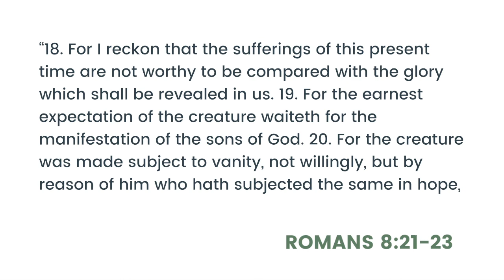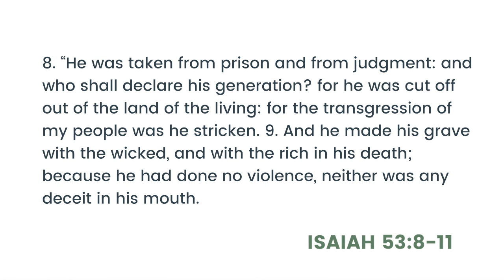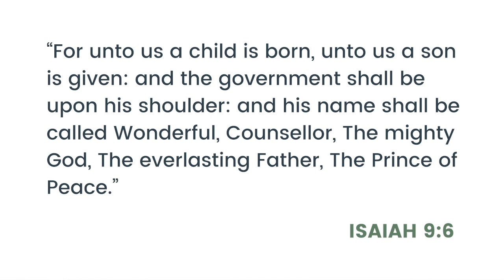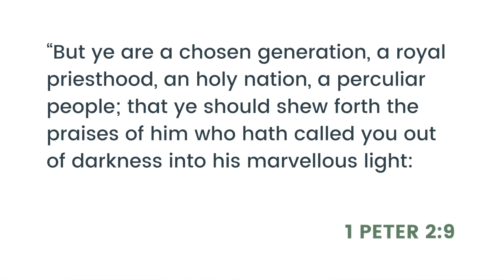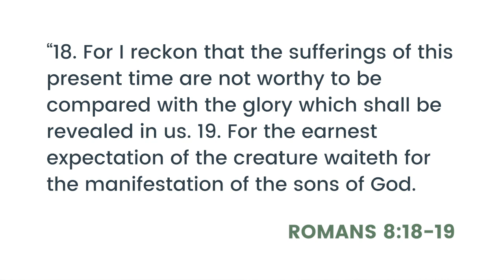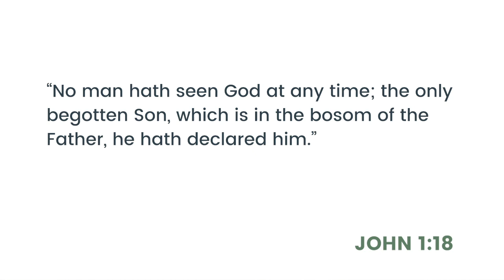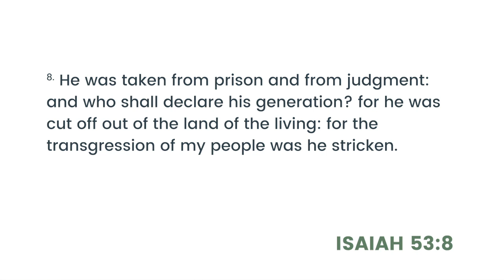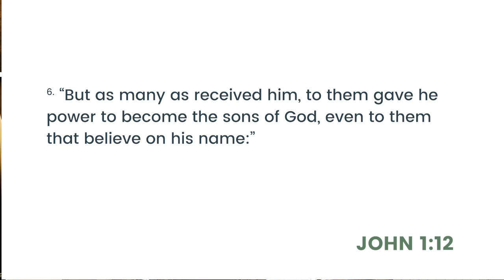HOW DID WE BECOME SONS OF GOD? - According to scripture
The manifestation of sons in redemption - who are we? How did we become such? What do we need to do about it now? We are the generation birthed in spirit through what God did for us through Christ on the cross.
Romans 8:18-23
Galatians 4:1-7
Isaiah 53:8-11